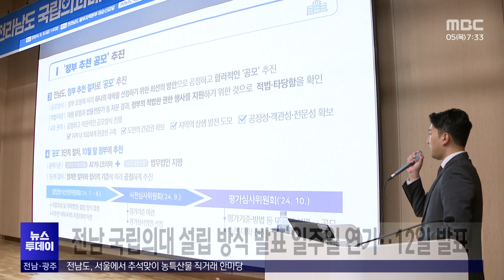전남국립의대 설립방식 발표 일주일 연기..12일 발표[목포MBC 뉴스투데이]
전남국립의대 설립방식 최종 발표가
일주일 연기됐습니다.

전남국립의대 설립방식 선정위원회는
당초 내일(5일) 최종 설립방식을 발표하기로
했지만 목포대와 순천대 양 대학 교직원들
설명회 이후인 오는 12일 최종 발표하기

대학 설명회는
오는 10일 오전 목포대,
오후 순천대에서 열리는데
이 자리에서는 설립방식에 대해 설명하고,
양 대학의 의견을 들을 예정입니다.